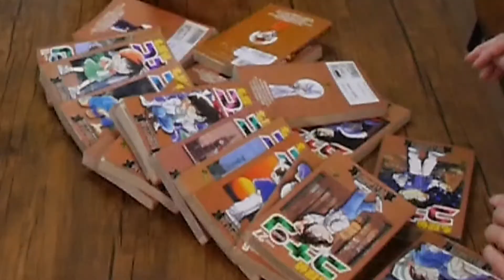犬子の憂鬱 第3話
作・武田操美／監督・岩切千穂
出演
武田操美(劇団鉛乃文檎)／中村なる美(slatstick)／和田遥奈(ハネオロシ)／緑ファンタ(満員劇場御礼座)／塚本修／佐竹仁(お笑いサタケ道場)／山本由香里(劇団ヒポポクラテス)／甲斐祐子(「本読みの時間」)／閑社明子(The Stone Age)／岩切千穂(仏団観音びらき・狂夏の市場)